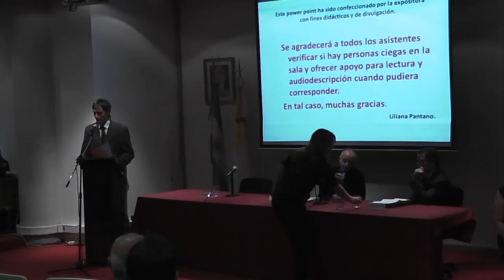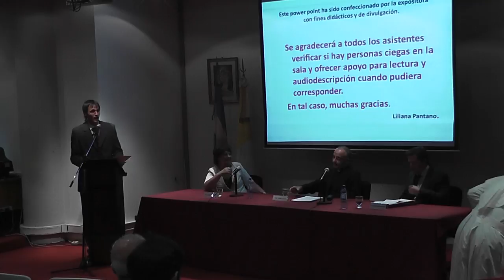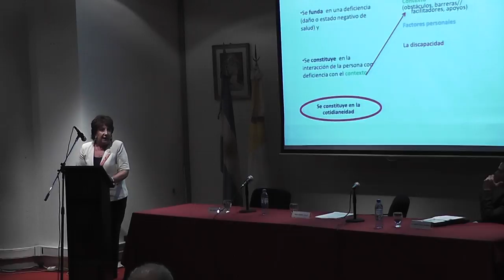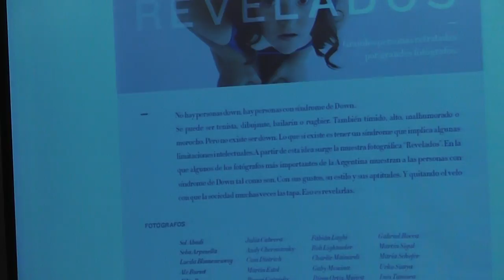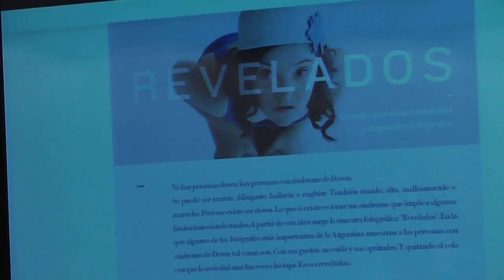Jornada Espiritualidad y discapacidad - ASDRA III